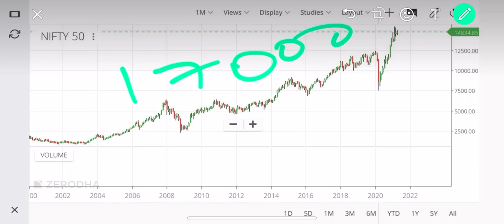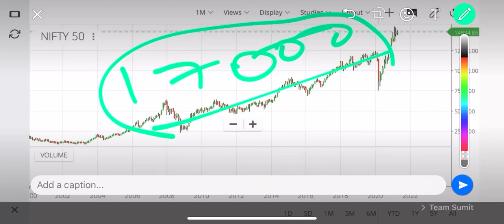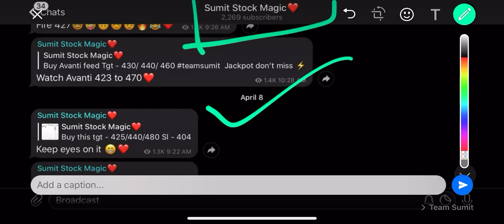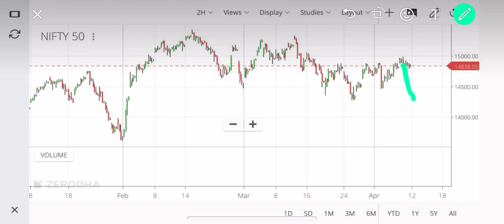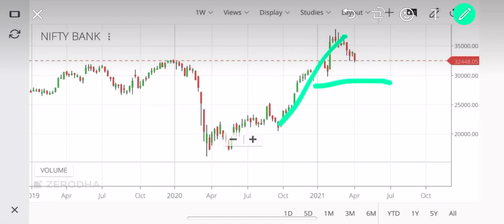⚫️ Corona 2.0 Impact on Nifty ⚫️ Why Share Market crash Today ? 🤔 Nifty 9900 or 20000 !